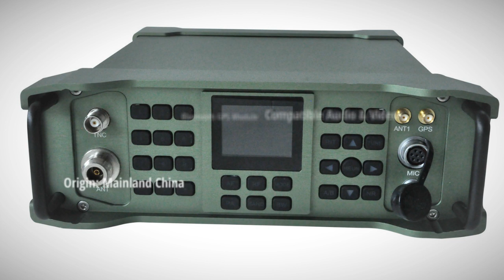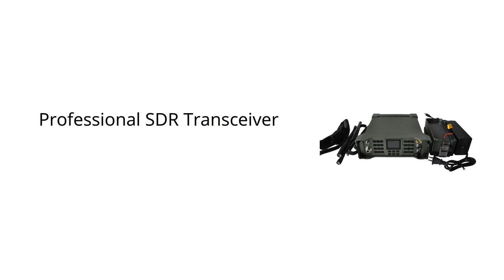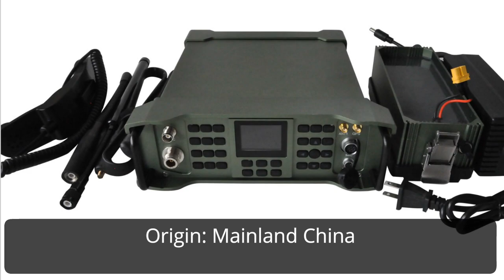GUOHETEC TBR 119 Professional SDR Transceiver 2023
GUOHETEC TBR-119 Professional SDR Transceiver Full-Band Manpack Radio With Bluetooth GPS Module